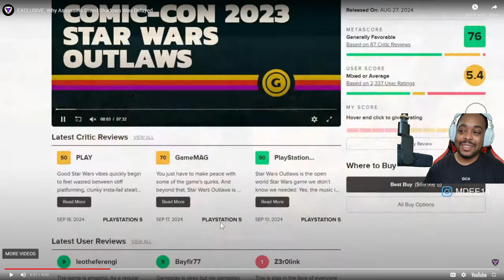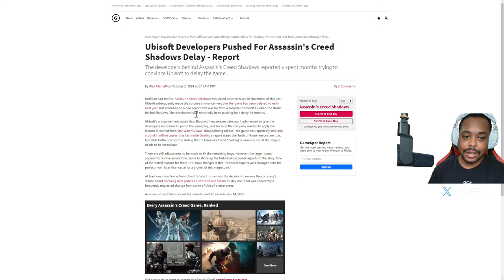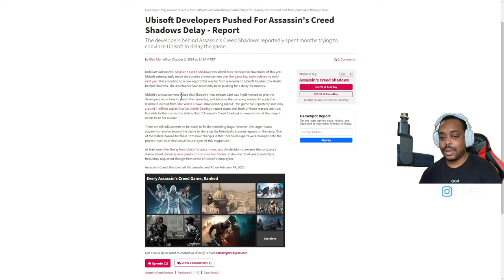Top Gaming Insider Reveals WHY Assassin's Creed Shadows Was Delayed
What was the REAL reason for Assassin's Creed Shadows being Delayed

The video discusses the unexpected delay of Assassin's Creed Shadows and Ubisoft's absence from the Tokyo Game Show. The content creator speculates on potential reasons behind these decisions, analyzing their impact on the gaming industry and fan expectations.

👉Suicide Squad: Kill the Justice League Season 3 debuts with LESS than 300 Players?.